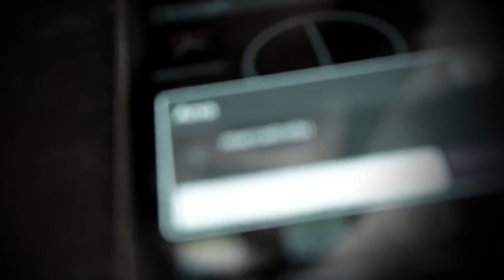ansambli metexi chemo feria Dardimandi tv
ანსამბლი მეტეხი ჩემო ფერია Dardimandi tv